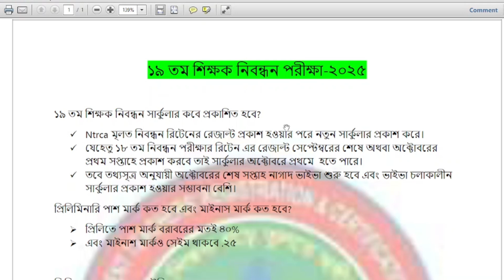১৯ তম নিবন্ধন প্রিলি পাশে করনীয় কি?19th_ntrca_preli_preparation||প্রিলি পাশ করতে অবশ্যই জানতে হবে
19th Ntrca preliminary preparation